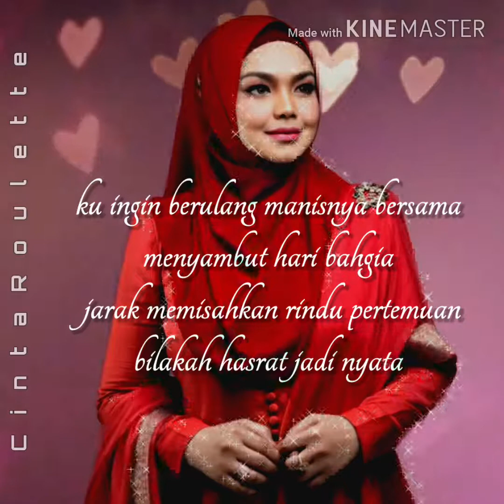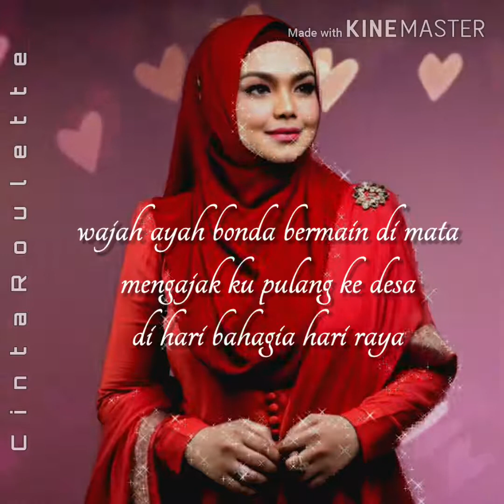Airmata Syawal ~ Siti Nurhaliza